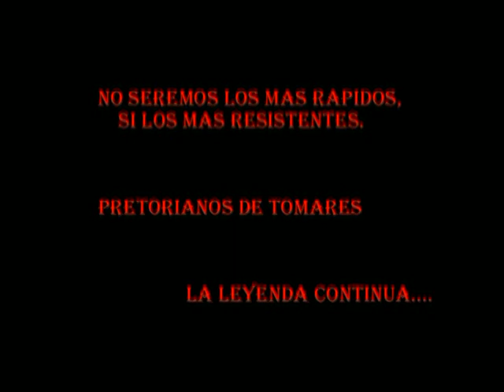VIENTO SUR 2009